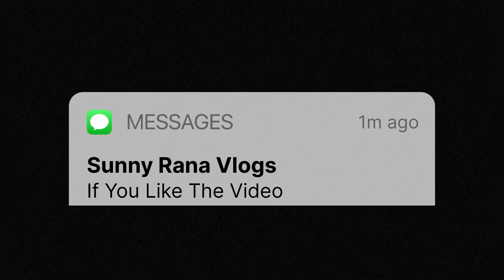WHY WE CELEBRATE NAVRATRI | STORY OF NAVRATRI |SUNNY RANA VLOGS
Ram Ram 🙏🏻

(Gaming chaanel - sunny rana games)